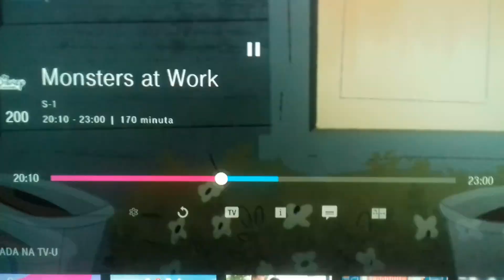Disney The Ghost And Molly Mcgee